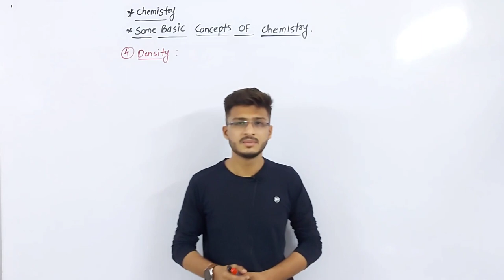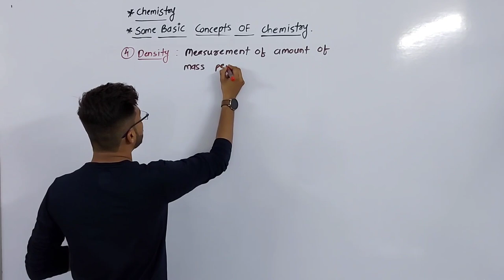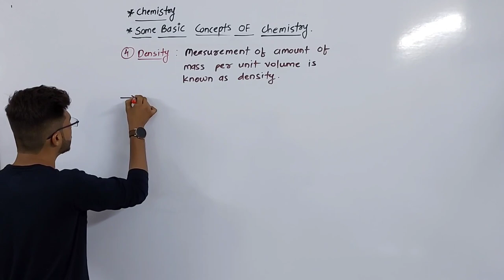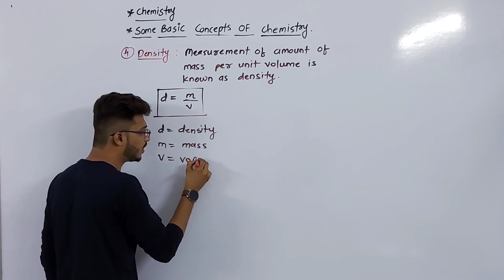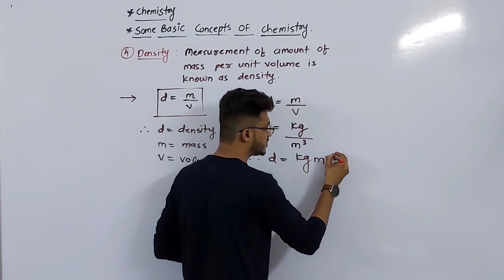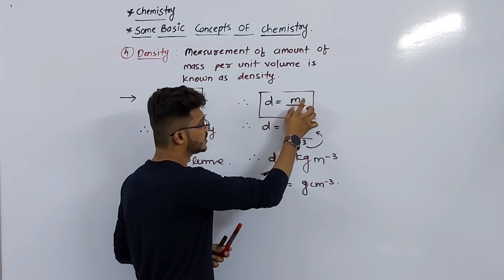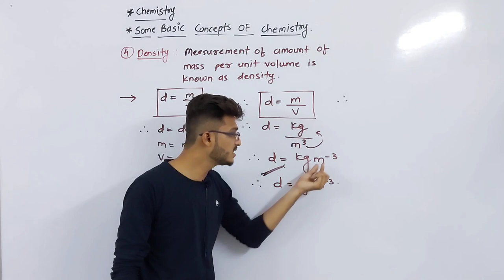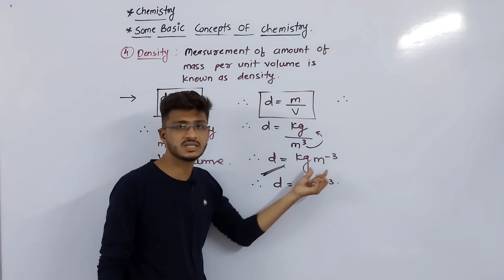What is meant by Density?😃👍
◇It is useful
And it is useful for parents too...

◇This is very much helpful for students 8th, 9th, and 10th.

◇Make your chemistry easy and strong from the base...

◇ Ese he app ko kisi bhi topic per video chahiyee toh app comment box me bhej sakte hai